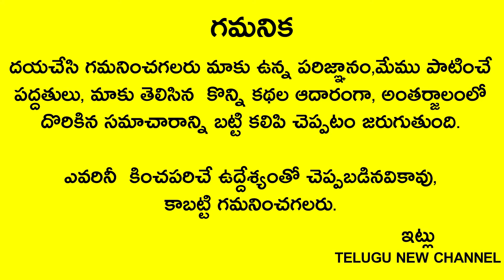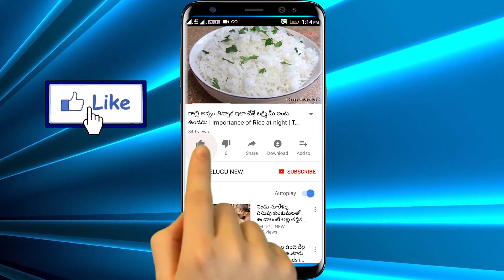రేపే శని అమావాస్య పైగా సూర్య గ్రహణం అతీంద్రియ శక్తులు కల రోజు ఇంట్లోవారు ఈ కూర తింటే వద్దన్నా డబ్బే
Telugu New
రేపే శని అమావాస్య పైగా సూర్య గ్రహణం అతీంద్రియ శక్తులు కల రోజు ఇంట్లోవారు ఈ కూర తింటే సర్వకష్టాలు పోయి కోట్లు వచ్చి పడతాయి